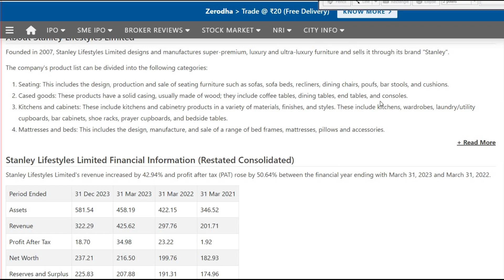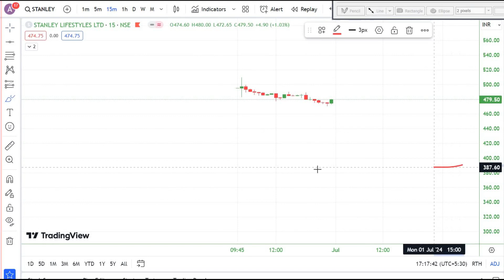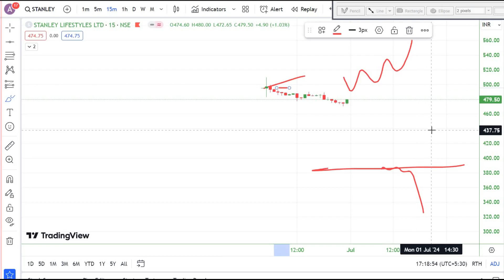stanley Lifestyle IPO Listed with good premium !